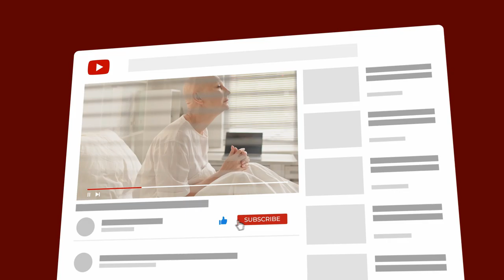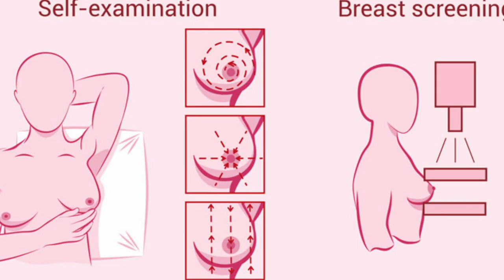Symptoms of Cancer Commonly Ignored - Watch this video until the end!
Are you a person who pays attention to what the body needs or do you ignore the demands it makes? Do you ever see a doctor if you suspect there may be something wrong with your body?

Our bodies have a specific way of telling us the problems they face in our everyday lives, there are many times when we misinterpret the signals our bodies try to give and end up causing damage to it.

In this video, we will discuss some of the very common symptoms of cancer in women that are dismissed and not given enough attention.

The Truth About Parrotfish!

What Your Mouth Says About Your Overall Health

10 Signs and Symptoms of High Blood Sugar Levels

Foods That Can Help Clean Your Arteries And Prevent Heart Attack

7 Reasons Why You Need To Do Push Ups

Body Spot Reduction: Fat Loss For Specific Areas | Truth or Lies

What You Need To Know About Vitamin B12

Why Is Vitamin D So Important?

Reasons For a False Positive Pregnancy Test

Why We Have Two Kidneys But Only Require One To Live

What Is Vitamin A ??

The Amazing Health Benefits of Turmeric

Signs and Symptoms of Ovarian Cancer - EVERY WOMAN NEEDS TO WATCH THIS VIDEO!!